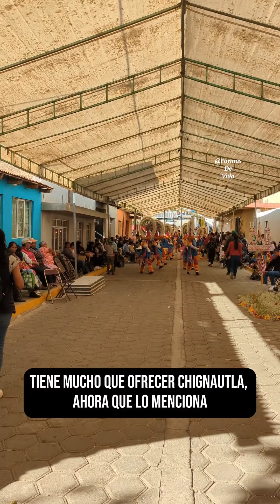Esta es la historia de Las Quetzales.../Chignautla, Puebla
Conoce cómo se conformó este grupo de danza integrado solamente por mujeres.